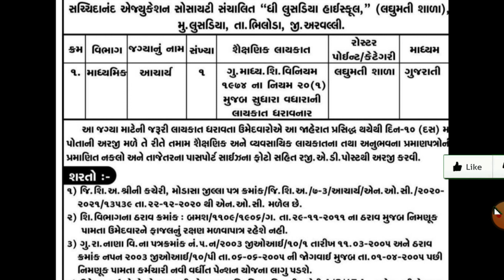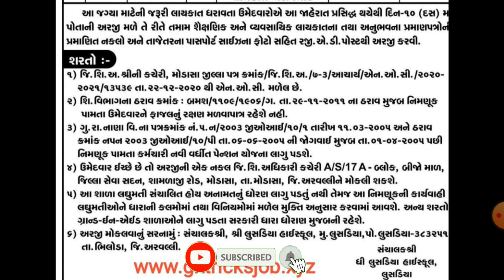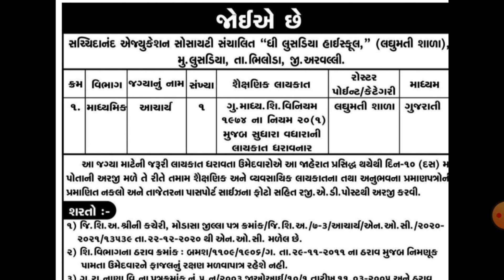Granted bharti 2021 | madhyamik/uchhtar madhyamik bharti 2021 | shikshan sahayak bharti latest news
Today Topic : Granted bharti 2021 | madhyamik/uchhtar madhyamik bharti 2021 | shikshan sahayak bharti latest news | Crack Gujarat Exams